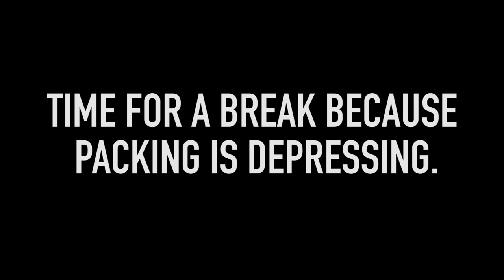Learning to Dance & Emo Packing (EP. 43) SanJuanToSeoul South Korea Vlog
San Juan to Seoul is a video series I created to share the experience of the year I spent in South Korea as an exchange student. The goal is to motivate others to study abroad and apply for the U.S. Department of State's Gilman Scholarship.